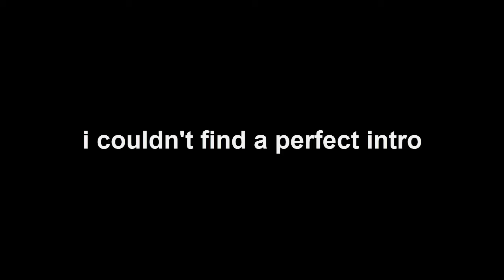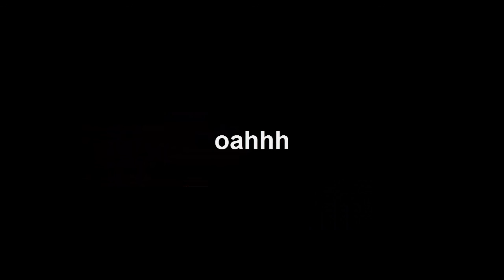DOLPHIN RAPE?!? (CS:GO Stratroulette #2)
Hey guys! This is my new video! Hope you enjoy it!